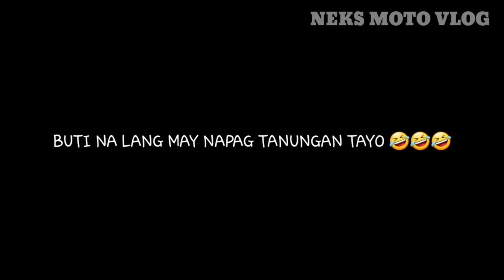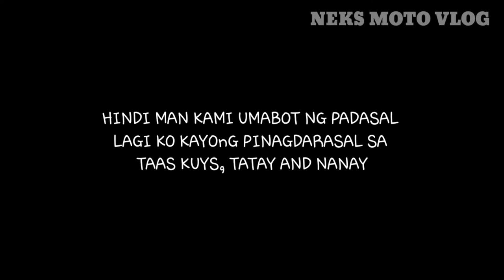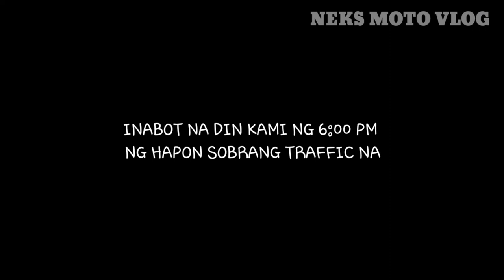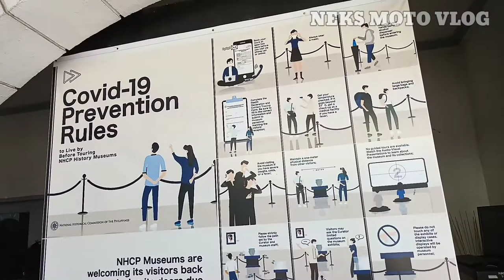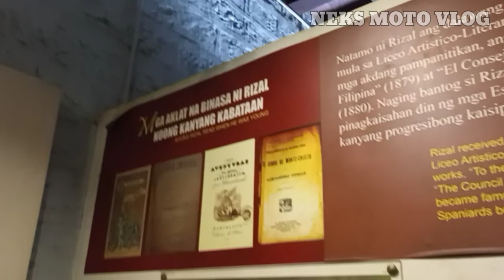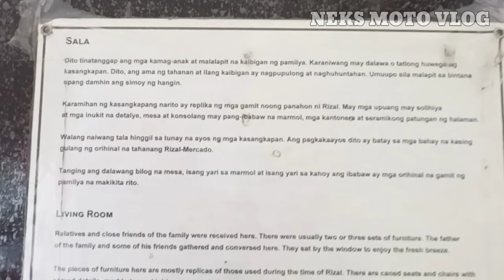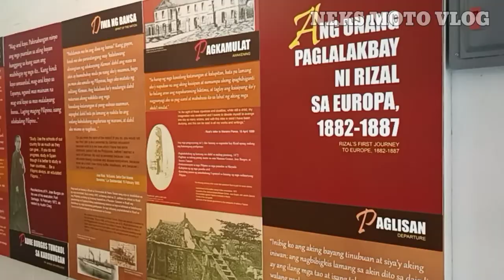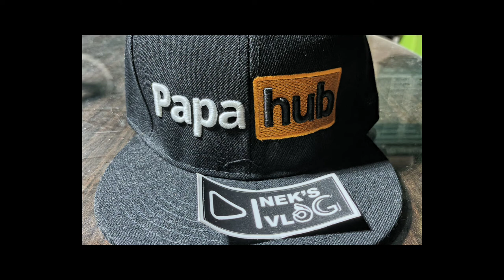TANAUAN / LAGUNA (A TRIBUTE RIDE) BY NEK'S MOTO VLOG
a tribute ride to our beloved cousin